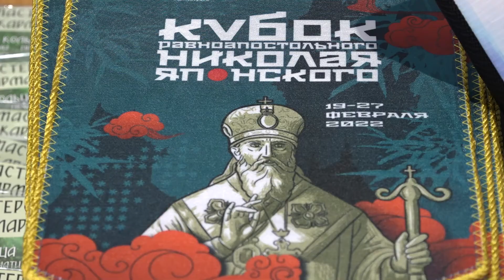Фестиваль боевых искусств Николая Японского завершится 27 февраля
«Кубок равноапостольного Николая Японского» считается одним из крупнейших событий в мире боевых искусств и спортивных единоборств. В этом году участники будут соревноваться в 16 видах спорта. Фестиваль продлится с 19 по 27 февраля.